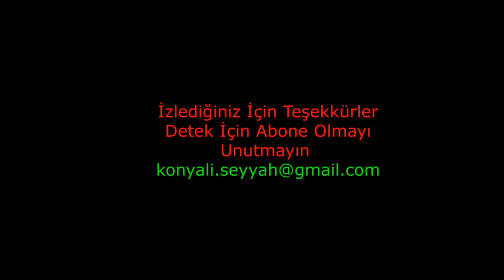Aksaray Şehir Turu 2023-9/ Aksaray City Tour 2023-9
Aksaray  araba ile  gezmeye devam ediyoruz. Aksaray, Türkiye'nin İç Anadolu Bölgesi'nde bulunan tarihi ve doğal güzellikleriyle ünlü bir ildir. Meşhur Ihlara Vadisi, Eğri Minare, Aksaray Kalesi gibi tarihi yapılarıyla ziyaretçilerini büyüler. Kapadokya'ya yakınlığı ve Aksaray Üniversitesi gibi önemli eğitim kurumlarıyla da dikkat çeker. Zengin kültürel mirası, lezzetli yemekleri ve misafirperver insanlarıyla Aksaray, keşfedilmeyi bekleyen bir ilimiz.  Bizde şehir turlarına devam ediyoruz.